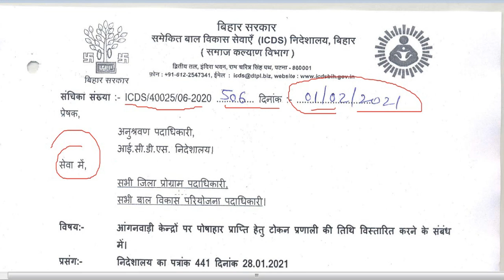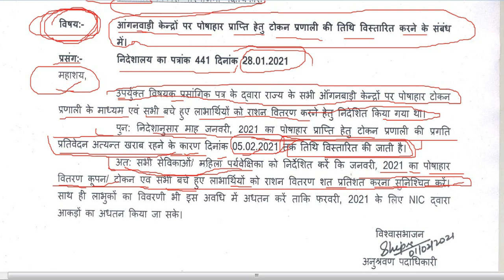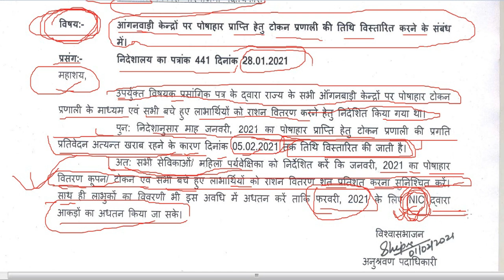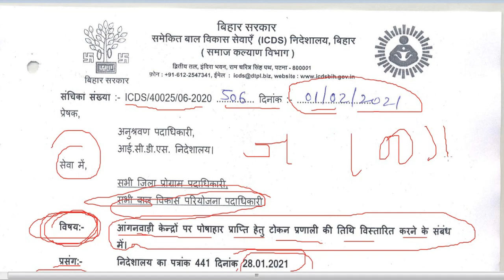Anganwadi ka otp ka date Badha I otp verification I anganwadi otp verification I anganwadi help line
इस वीडियो में आप आंगनवाड़ी सेविका का खुश खबरी  बहिना को बताया गया हैं की आप का आंगन ऐप / otp वेरिफिकेशन नहीं हुआ हैं तो आप को और 5 दिने बढ़ा गया हैं आप सभी आंगवाड़ी बहिना अपना अपनाotp  100% कर ले  और हमारे

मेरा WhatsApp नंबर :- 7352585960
अधिक जानकारी के लिए से जुड़े